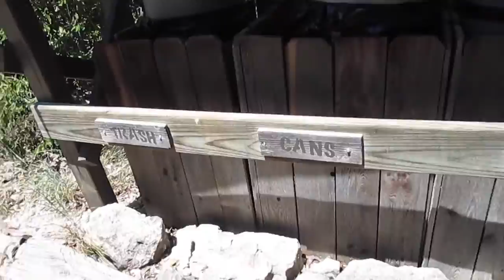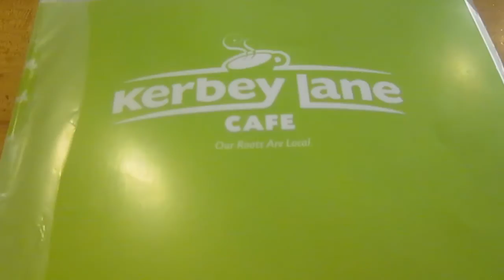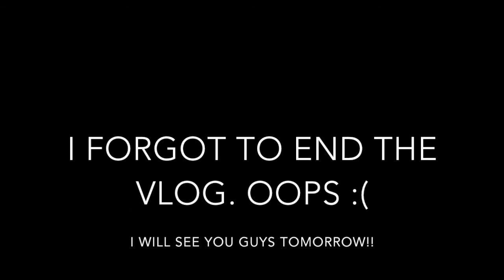HIKING + BARTON SPRINGS | Sofia Castanon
Mini Road trip to Austin TX, with my best franns :)
We went hiking, then went swimming at Barton Springs, then some good Austin Food!!